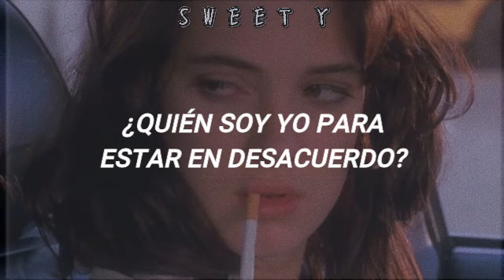Pegadiza canción de los 80's estilo aesthetic.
[ Lyrics ]

Travel the world and the seven seas
Everybody looking for something
Everybody is looking for something
I want to used you and abused you
I want to know what's inside
Moving on hold your head
Moving on keep your head
Moving on